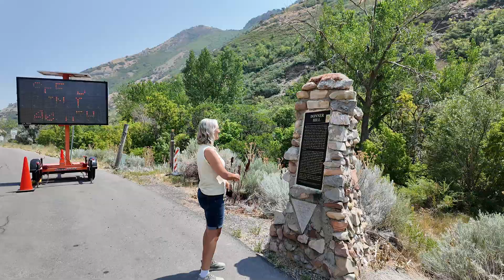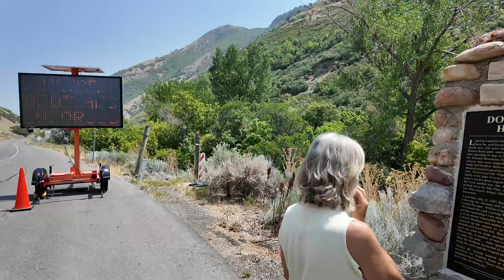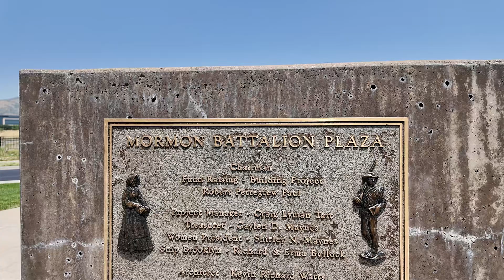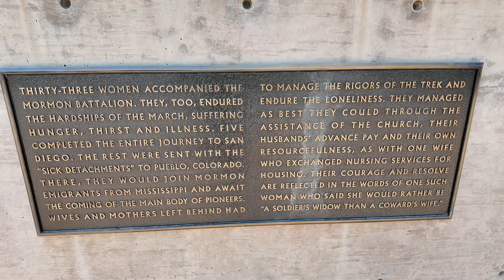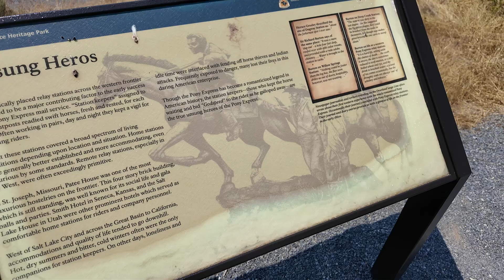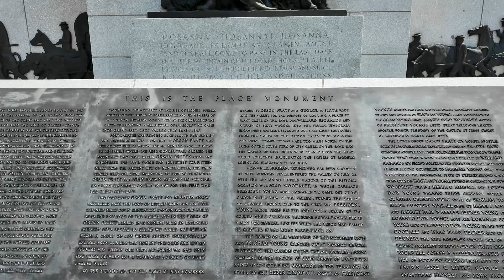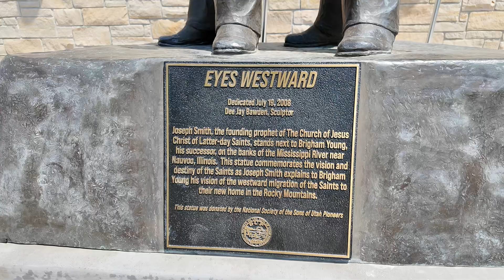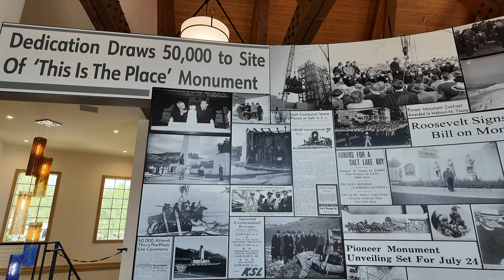Pony Express Monument then "This is the Place" (July 31, 2024)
This is the Place,  first Morman settlement near Salt Lake City